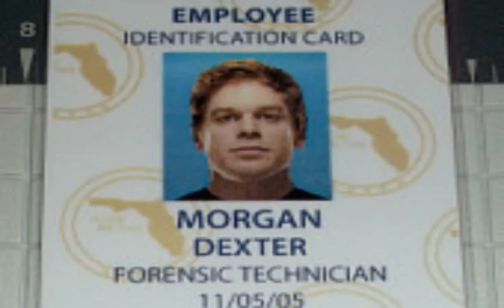shoes 5.99 miami